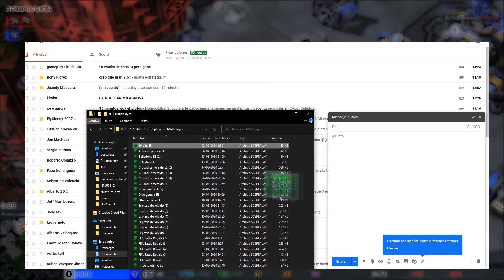CUANDO EL DESCARO NO CONOCE LIMITES!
Revivamos Starcraft!